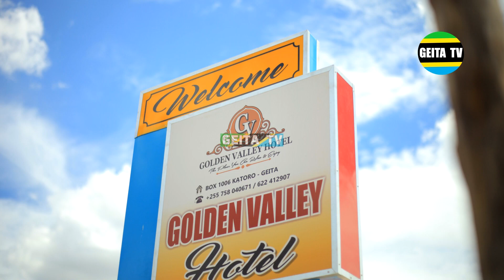KARIBU GOLDEN VALLEY KWA HUDUMA BORA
Golden valley ni Hotel ya kisasa inayopatikana  Katoro Mkoani Geita ni hotel ilojivunia Umaarufu Mkubwa  Kwa Kuwa Na Huduma Nzuri
Inayomfanya Mtu Asijutie karibu Leo Ujionee